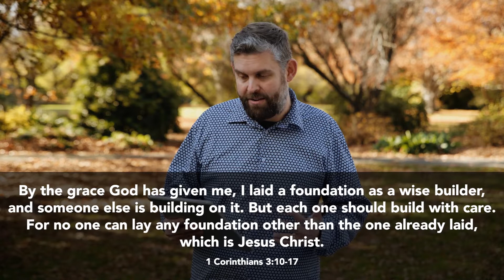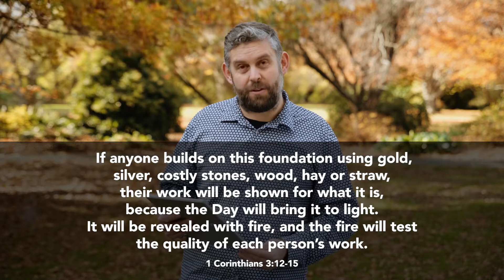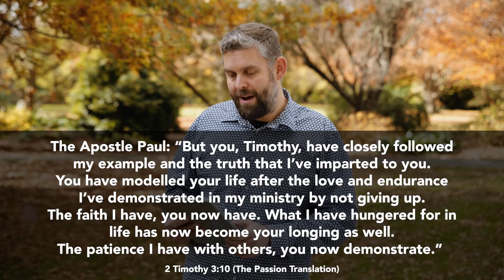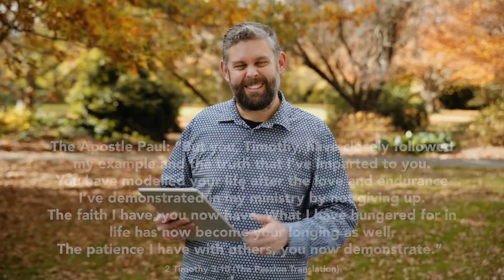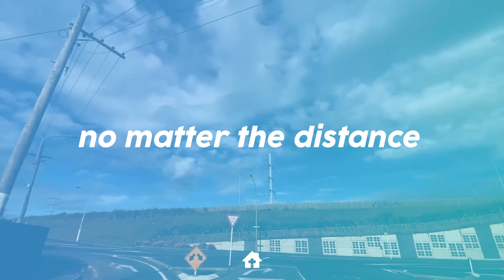17 May Church Service 10am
We would love for you to join us on Sunday 17th May for a  message by Adam Dodds from our series Kairos and sung worship with our Elim Music Team. Preservice kicks off in the chat at 9:45am for those who just want more